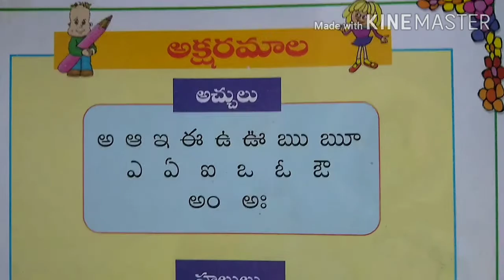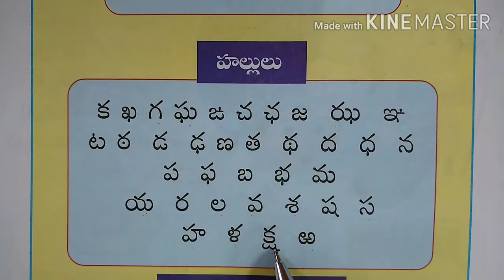Telugu అక్షరమాల చదవడం ఎలా?